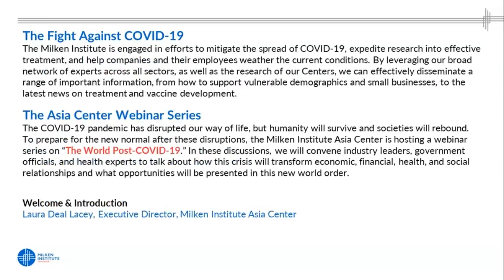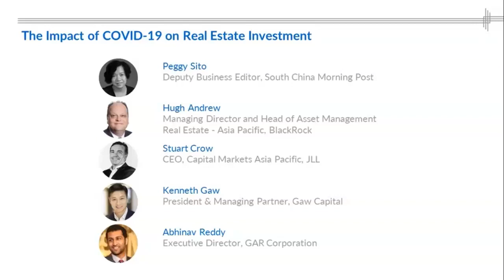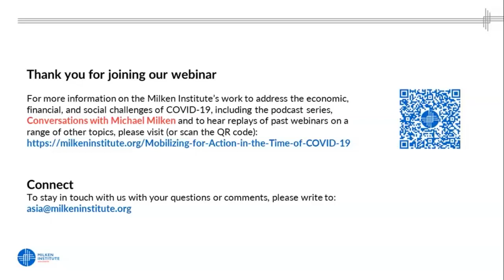The Impact of COVID-19 on Real Estate Investment - Conference Call Series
The effects of COVID-19 have upended the way we live, work, and play. New trends, including flexible working arrangements, have been established, while assets previously viewed as alternatives have come to the fore. From aligning physical spaces with the demands of an emerging workforce to rethinking newly in-demand assets, commercial real estate companies are well-positioned to capitalize on these trends. But what risks are involved? And how will investors re-examine their strategies post COVID-19?

Moderator:
Peggy Sito - Deputy Business Editor, South China Morning Post

Panel Experts and Speakers:
Hugh Andrew - Managing Director and Head of Asset Management Real Estate - Asia Pacific, BlackRock

Stuart Crow - Chief Executive Officer, Capital Markets, Asia Pacific, JLL

Kenneth Gaw - President & Managing Partner, Gaw Capital

Abhinav Ram Reddy - Executive Director, GAR Corporation